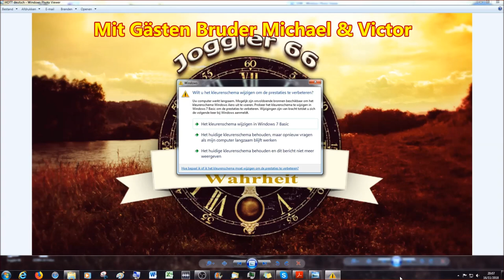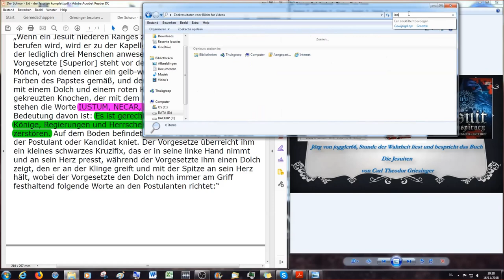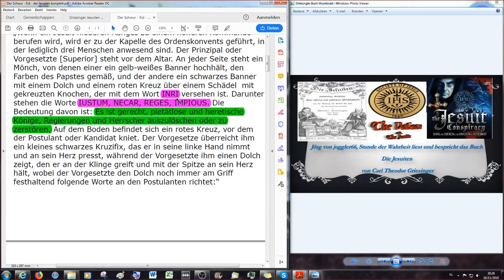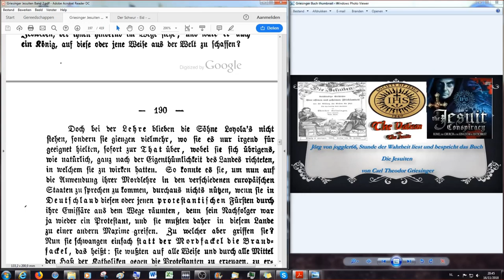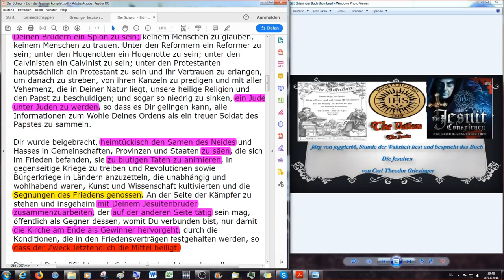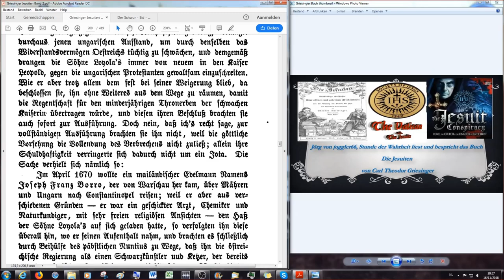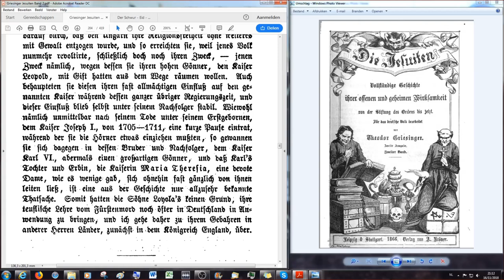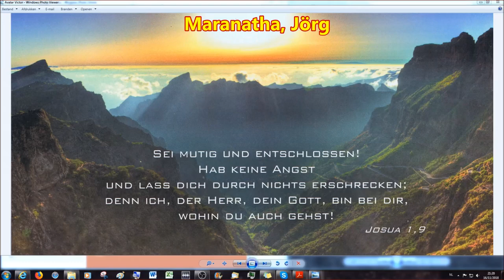Die Erlaubnis zu Mord und Todschlag, Erstes Kapitel: Jesuitische Attentate in Deutschland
Die Jesuiten: vollständige Geschichte ihrer offenen und geheimen Wirksamkeit von der Stiftung des Ordens bis Jetzt.
Band II/ Teil 15, Sechstes Buch

oder

Erstes Kapitel

Jesuitische Attentate in Deutschland

2.Korinther 11:13 Denn solche falsche Apostel und trügliche Arbeiter verstellen sich zu Christi Aposteln.
14 Und das ist auch kein Wunder; denn er selbst, der Satan, verstellet sich zum Engel des Lichts.
15 Darum ist es nicht ein Großes, ob sich auch seine Diener verstellen als Prediger der Gerechtigkeit; welcher Ende sein wird nach ihren Werken.